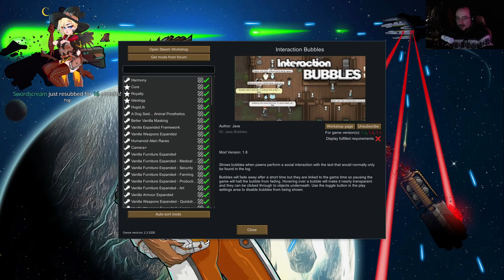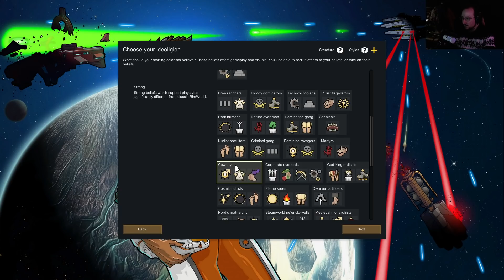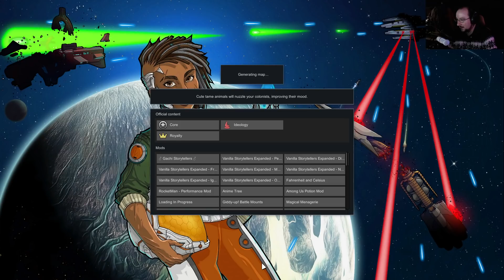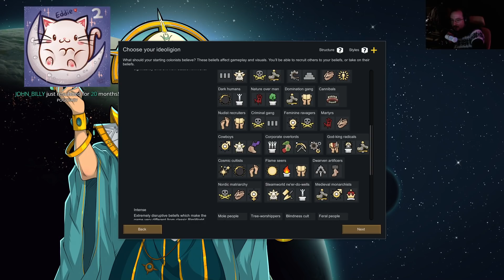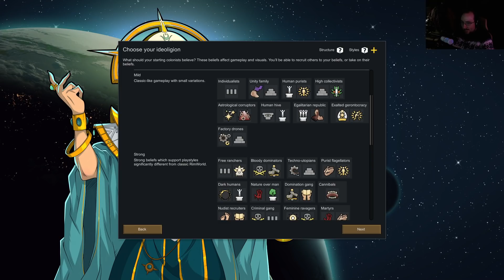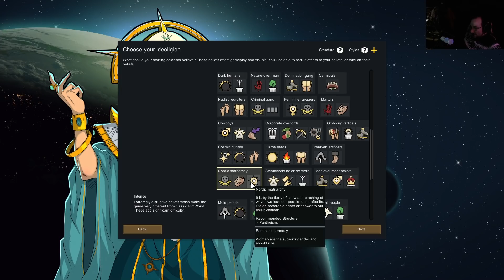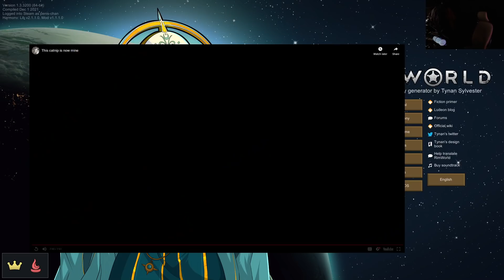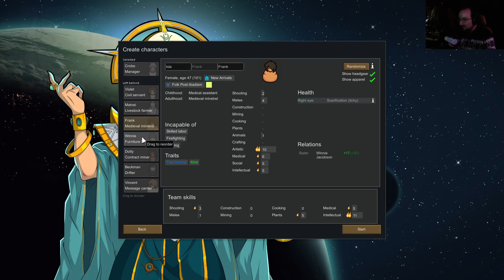MOONMOON 12/6/2021 Live Vod PART 1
VOD TITLE: THE LAST STREAM EVER TO BE CONCEIVED UNTIL AFTER i get my third covid shot and am maybe out of action for a little bit